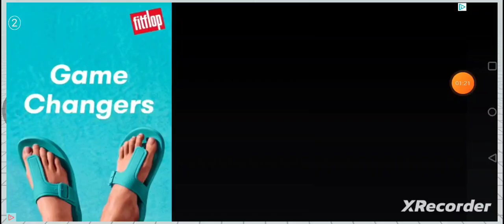14 ways to kill a therizinosaurus in arbs.